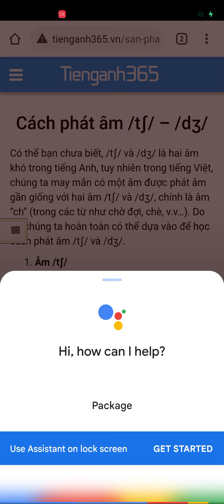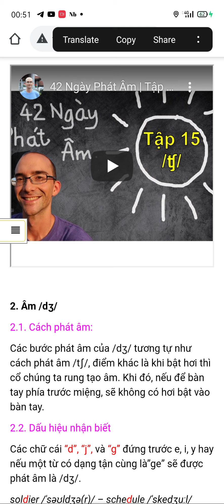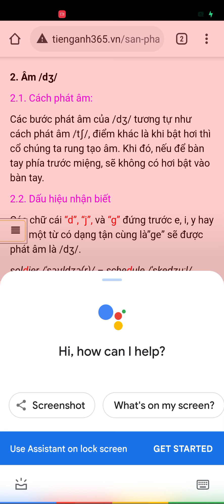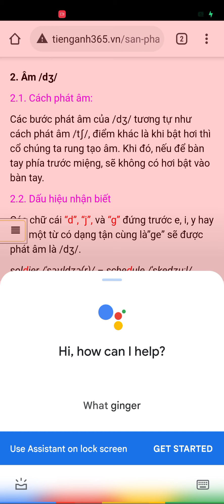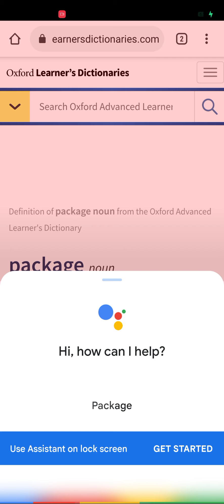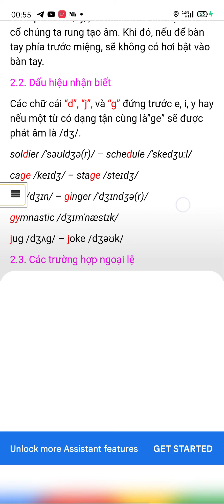[IPA] Phân biệt /tʃ/ – /dʒ/ bằng OK GOOGLE